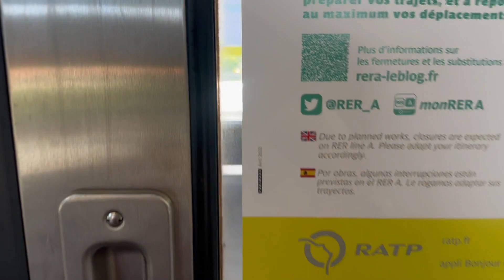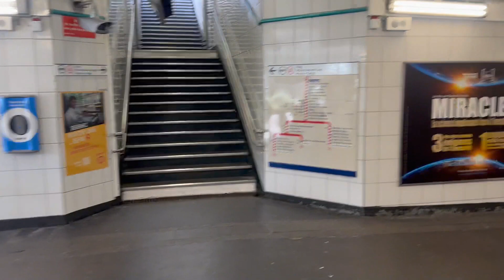Beauty of France